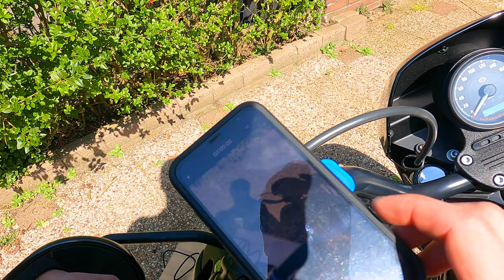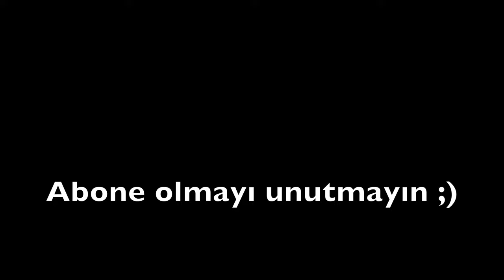QuadLock Araba ve Motosiklet Telefon Tutucu İnceleme [4K]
Merhaba arkadaşlar uzun süredir araştırdığım konularda biri olan gidon telefon tutucuyu sonunda buldum. Quadlock bir çok açıdan ihtiyaçlarımı karşıladığı için bu markayı tercih ettim. Daha önce Sp connect kullanıyordum ama Quadlock çok daha fazla özelliğe sahip olduğu için tercih sebebi oldu. Sizler için de detaylı bir inceleme yapmaya çalıştım. İyi seyirler.

İncelediğim ürünlere ait linklere aşağıdan ulaşabilirsiniz.

​Daha fazla bilgi için @Quad_Lock  sayfasını ziyaret edebilirsiniz.

00:00 Montaj
06:01 Sürüş testi
07:14 Araç montajı
10:06 Kutu açılımı